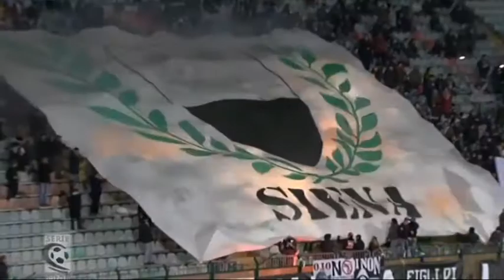Tg - 15 giugno 2018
Il telegiornale del 15 giugno 2018, in studio Viola Carignani.